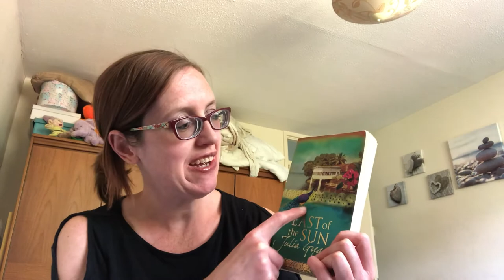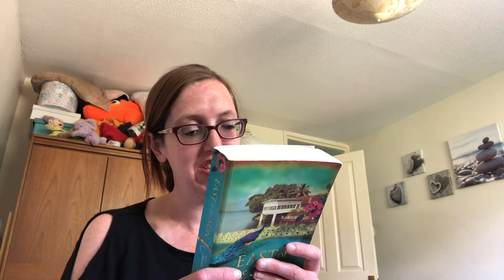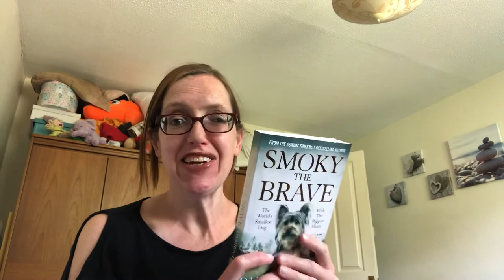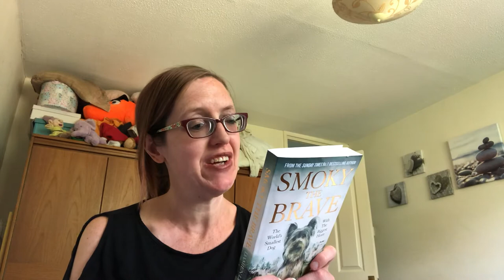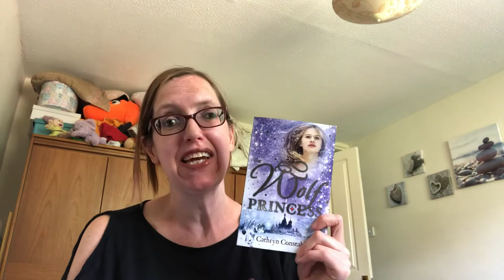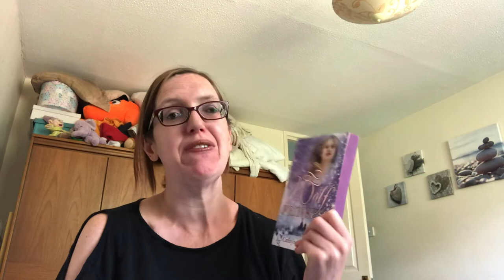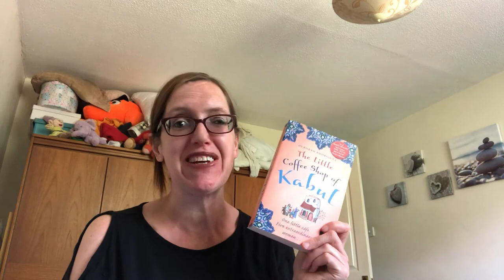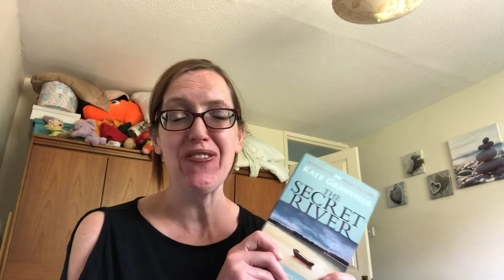Partner Picks My Books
My partner has picked five books off my shelves. I would love to know what you all think of the books he has chosen for me so please let me know 😊